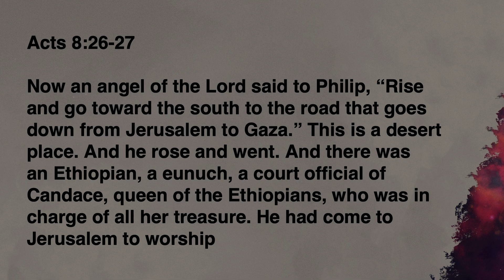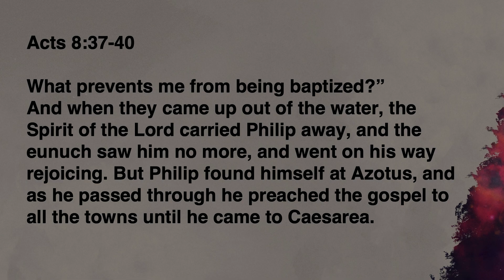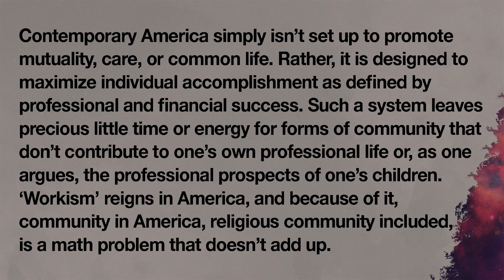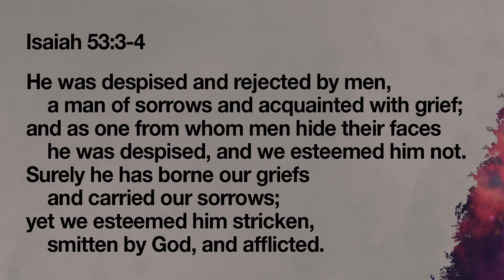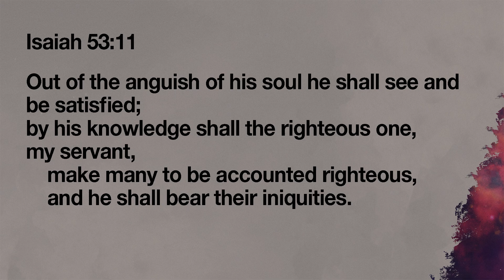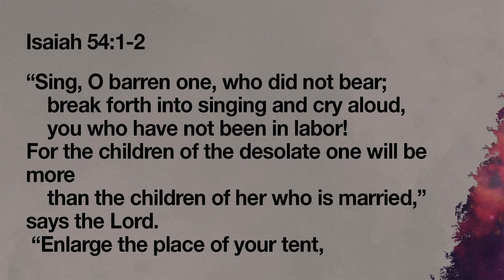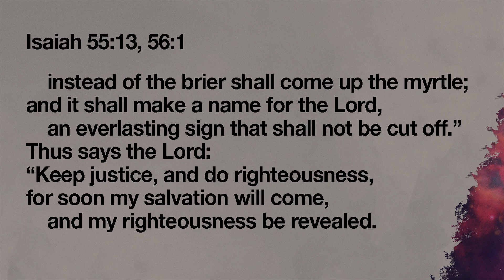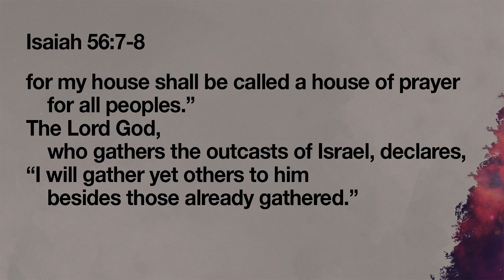The Evangelizing Community: Acts 8:26-40 (July 30, 2023)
Sunday Stream 9:00 AM

425 Middle Street Jacksonville, OR 97530